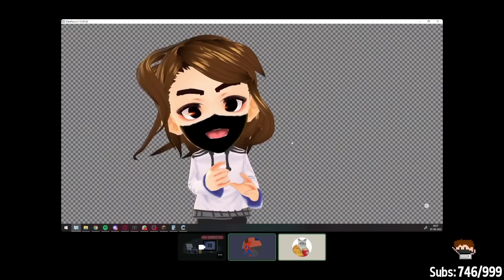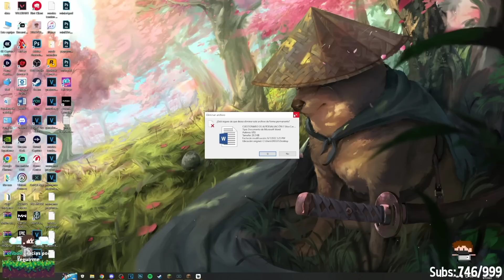NIMU CONVIRTIO A AQUINO EN VTUBER...